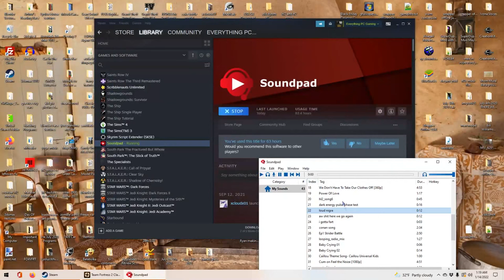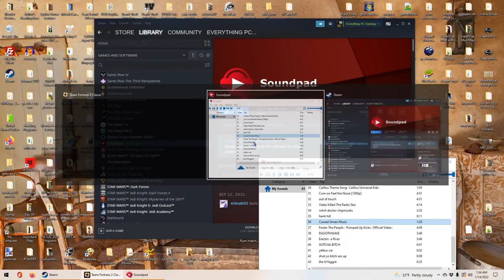Freaks Of Vault F4 Server (Team Fortress 2 Classic)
Recorded earlier today at 1:08AM To 2:18AM. I think I found the wildest bunch of tf2c players. People talking about pumping people full of electricity, civilians hitting the ground like flies, babies crying, appearance of courage the cowardly dog, Indian 15 year olds talking about fat people.

00:00:00 Hank Hill & Dire Straits in Furnace Creek
00:25:15 Witch Doctor Joins Server
00:29:00 I Become A Civilian To Everyone's Dismay & Cry Like A Baby When People Make Fun Of Me
00:35:15 A Crying Baby Joins Back In The Server
00:42:35 The Youthful Indian Drops In Like A Bomb On The Server
00:44:15 I Call The Indian Spy Sexy & Whole Server Dies Of Laughter
00:45:15 Peep Pa Ta King FREAK KY!
00:46:15 OMG WTF IS THAT!?
00:47:45 Me announcing that this is all getting archived/typing video title
00:51:15 GoAnimate Like That Stuff You See On Youtube After 5 Years Of Use?
00:54:00 Portal Radio Jam!
00:55:30 Youtuber vs Non Youtubers
00:57:30 Pushin Da Bomb Like A BOSS
00:59:30 I'M THE ONLY ONE DOING THINGS ROUND HERE!
01:01:00 I first find out CallMeGreen is indian.
01:05:00 Cute Doge Spotted & Me and the boys win the round! GG!
01:08:00 Final Goodbyes! Like Comment Subscribe, & Share This Video